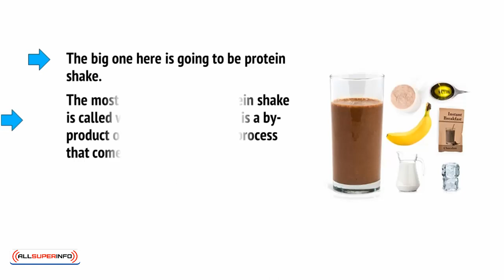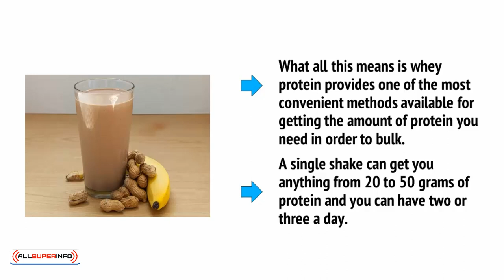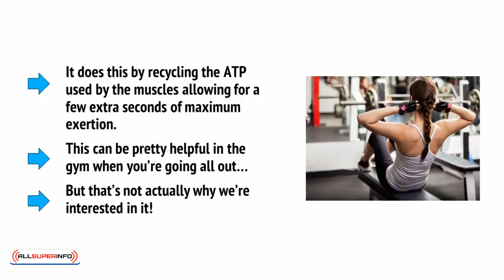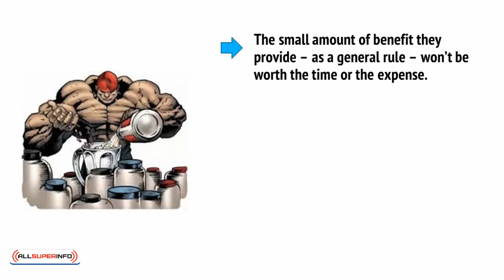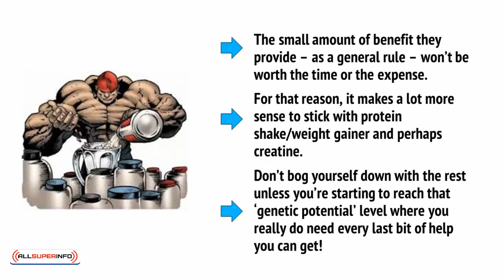8 ADDING SUPPLEMENTS